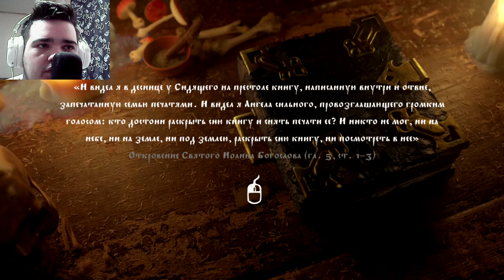НОВАЯ ПЕЧАТЬ ОТКРЫТА! НО ЧТО ДАЛЬШЕ? НЕУЖЕЛИ ЭТО ВСЕ? ► BLACK BOOK [#23]